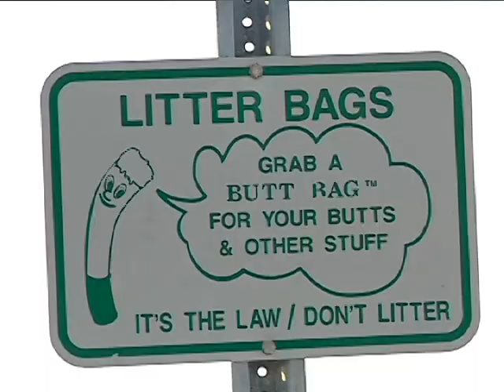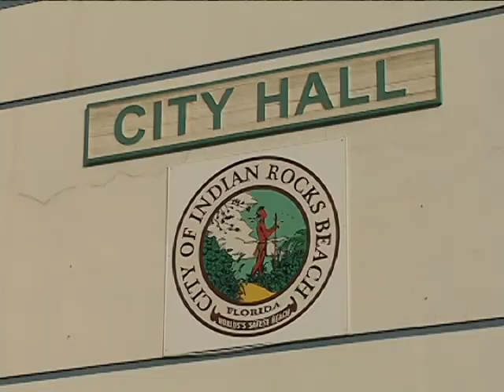Yisel Tejeda: Indian Rocks Beach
Indian Rocks Beach Commissioners want to get cigarette butts out of their beaches...